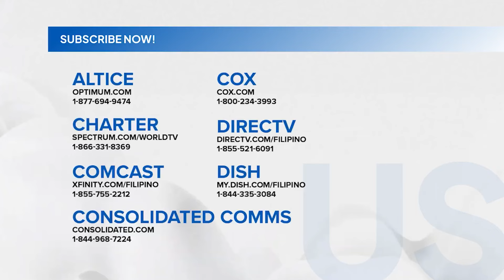Huli-cam – Lalaking naglalakad habang nag-ce-cellphone, nadaplisan ng tren | Unang Hirit